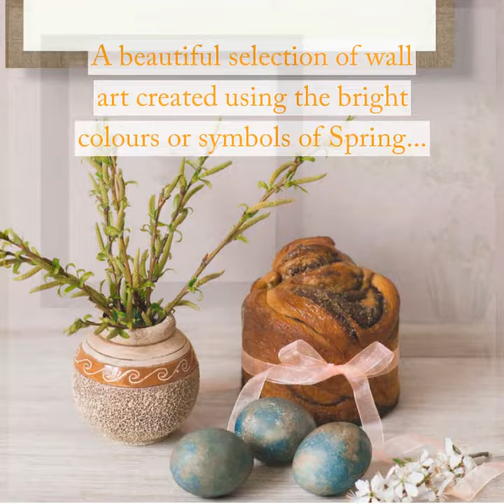Spring Inspired Art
Feast your eyes this April on a beautiful selection of wall art, created using the bright colours and symbols of Spring.